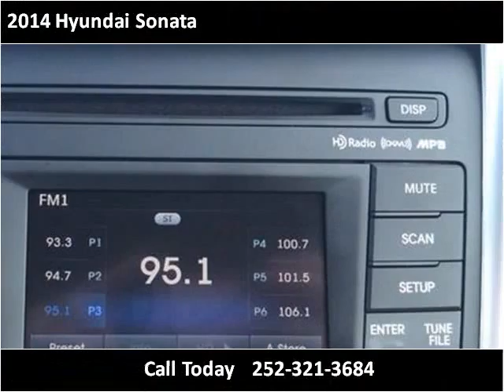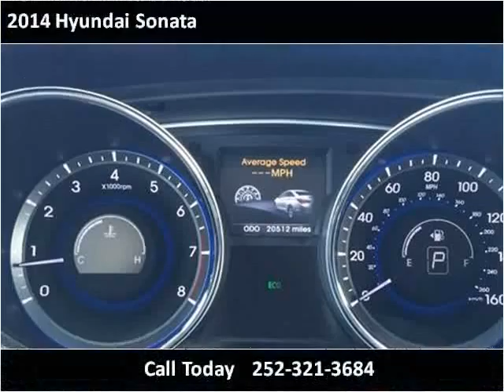2014 Hyundai Sonata Used Cars Greenville NC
This 2014 Hyundai Sonata is available from Doug Henry of Greenville .